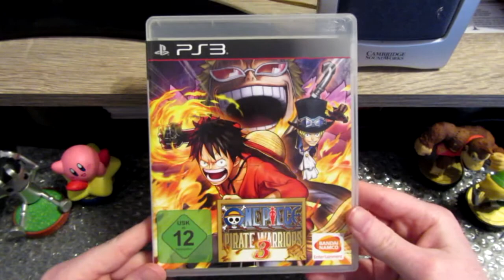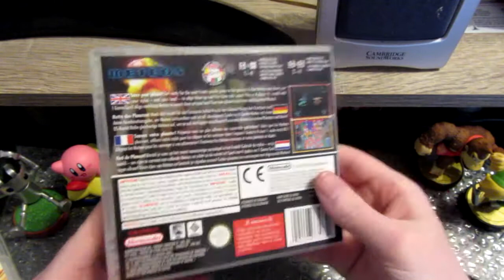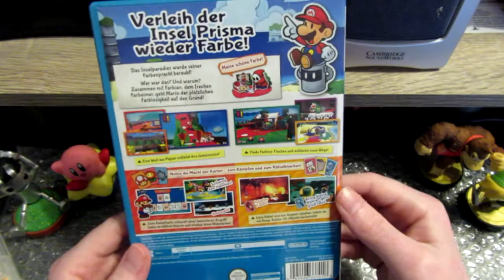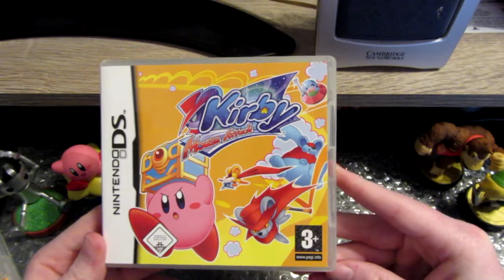Des UndeadCollector's neue Games: [#3] Februar 2018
Hier seht ihr, was ich im Monat Februar 2018 an Stuff gekauft habe :)

One Piece Pirate Warriors (PS3)
Meteos (NDS)
Paper Mario Color Splash (Wii U)
Kirby Mouse Attack (NDS)